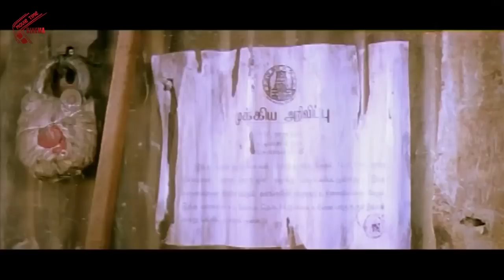Namitha & Parthiban Scene || Simhamukhi Movie